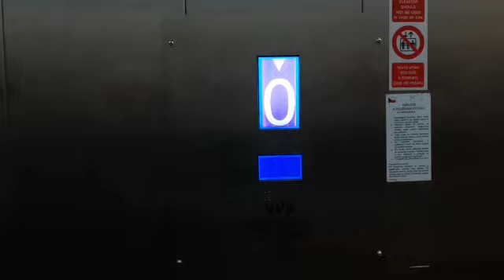Výtah v metru, stanice Roztyly, linka C Lift at Roztyly station, metro C line, Prague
čtyřletej Dáda je zažranej do výtahů, miluje i metro, vlaky a vláčky

Dáda, four years old guy, explores and enjoys lifts, metro and trains:)